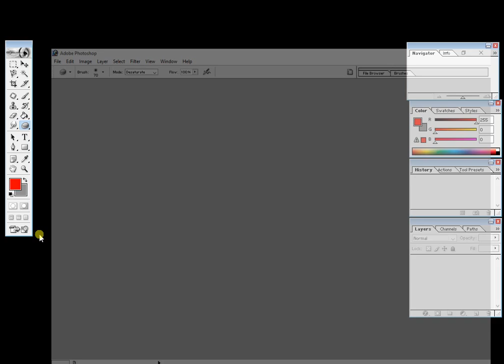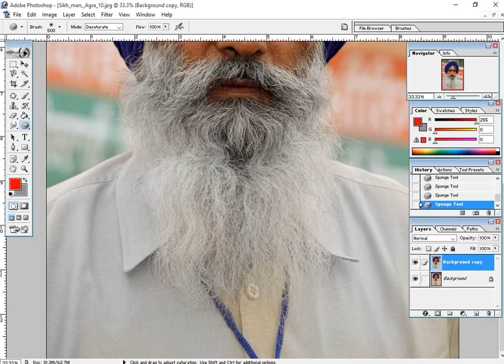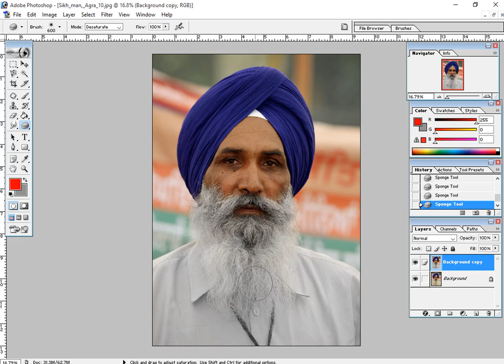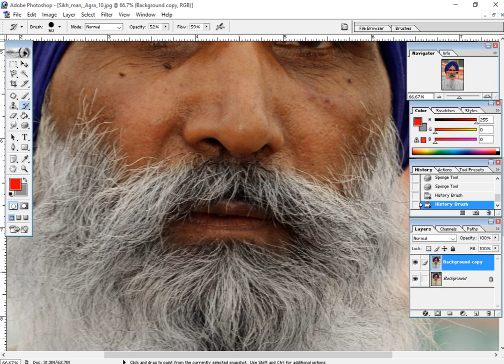How to brighten and whiten beards and dress in photoshop photoshop khutinati 01